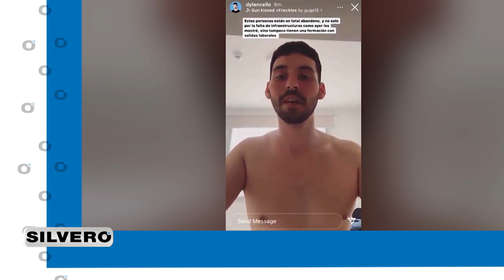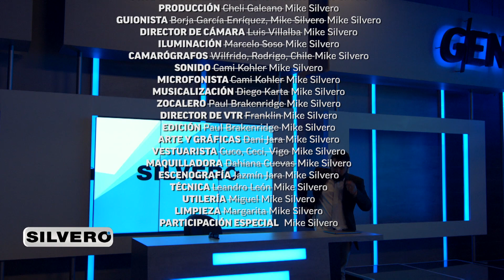Silvero habla de Marito, viaductos y el Miami de los 80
¿Cómo pio nadie nos avisó que ya somos primer mundo? 😱💯 Tenía que venir nuestro querido presidente de la República a informarnos, que akanê que somos. 🤧

Sorprendente saber que estamos a nivel de Miami en cuanto a economía e infraestructura 😎 y a parte de todo esto, había sido ya pasó toda la pandemia. ¡¿Por qué le criticamos tanto a Marito si es un genio?! Preguntas que no dejan dormir a una ciudadanía que obviamente vive en otra realidad. 😲💥